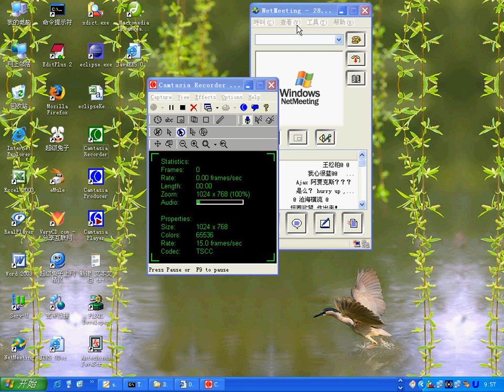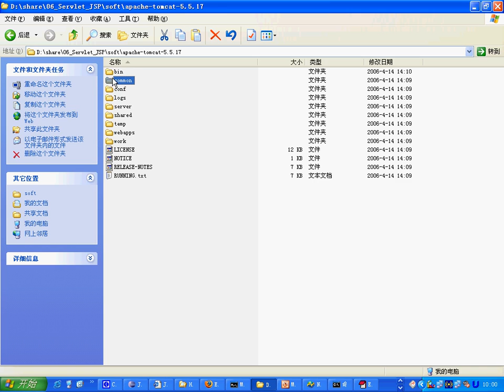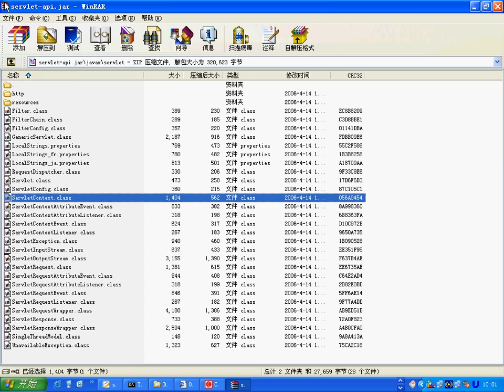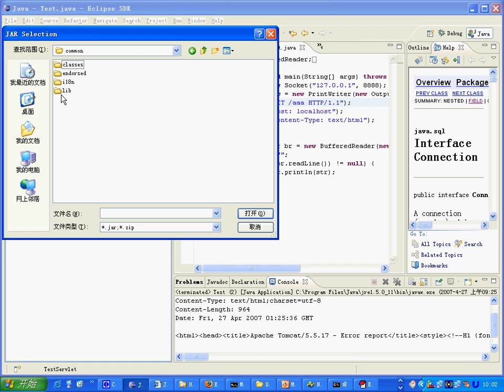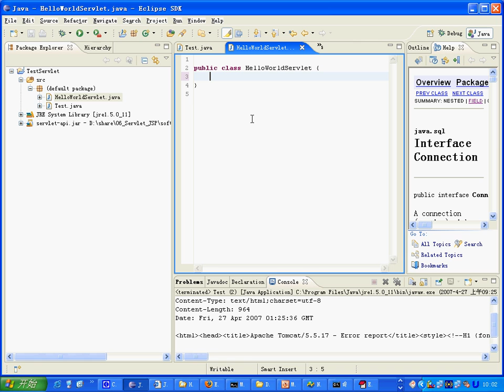02 servlet 1